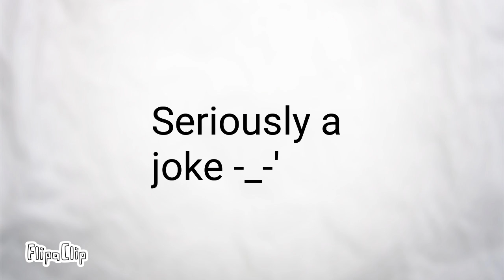I feel...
Weird I meannnn rrreeeaaalllllyyy wweeirrrddd